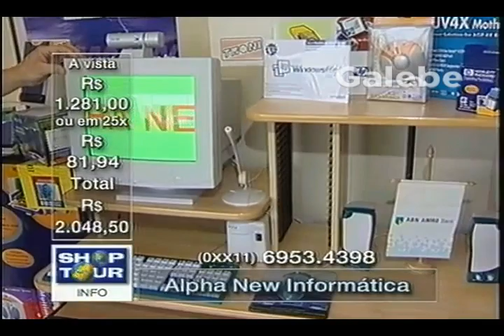ALPHA NEW INFORMÁTICA CLAUDIA SPINELLI GALEBE 24 05 2001